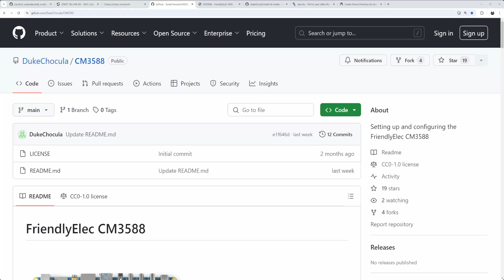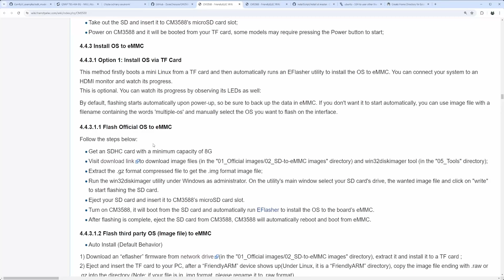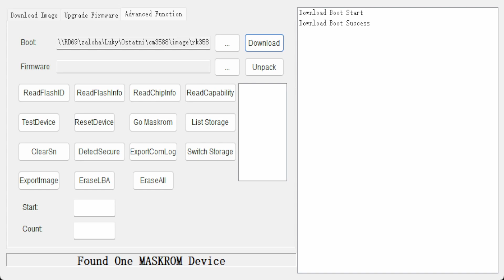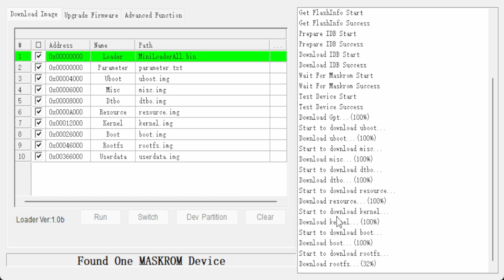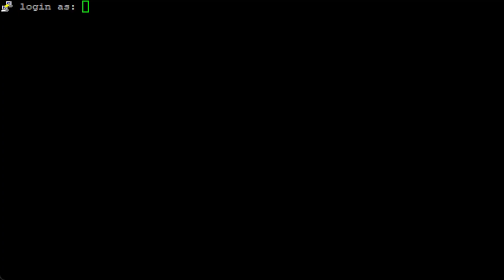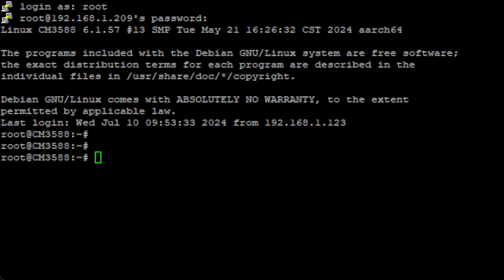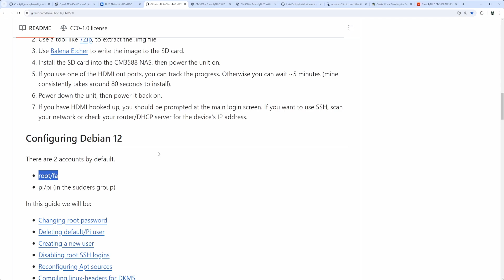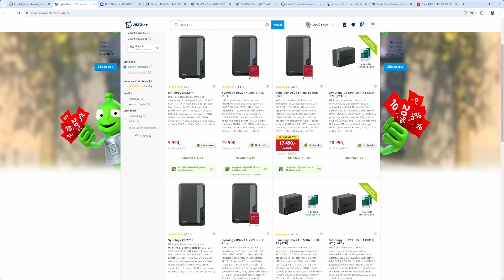Stavíme NVME NAS server 6 TB - CM 3588 - Uvedení NAS Kit do provozu, instalujeme Debian 12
V tomto videu se společně pokusíme na CM 3588 NAS Kit nainstalovat základní Debian 12. To nám posléze umožní pokračovat instalací pokročilejších částí a nebo desku i jen takto využívat jako NAS server.

V tomto videu společně zjistíme, jestli je to náročné, nebo to zvládne každý?

Časová osa
00:00 Úvod
00:48 Něco podobného jako CM 3588
00:55 CM 3588 a kolik stojí osadit desku NVME diskem
02:12 Nahráváme Debian 12 firmware
03:00 Jak vymazat vnitřní paměť (un-brick)
03:30 Nahráváme Debian 12 core image
04:30 SSH připojení k CM 3588 s Core Debian 12
05:31 SSH terminál po připojení k CM 3588
06:48 Shrnutí CM 3588, parametry a proč ho vůbec kupovat

[Investing / Investice]